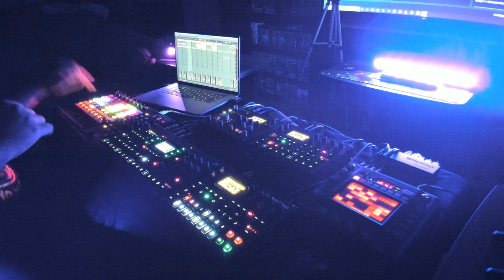Elektron Jam - Digitone - Digitakt - Heat - Octatrack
More fun with Elektron and Ableton Live.